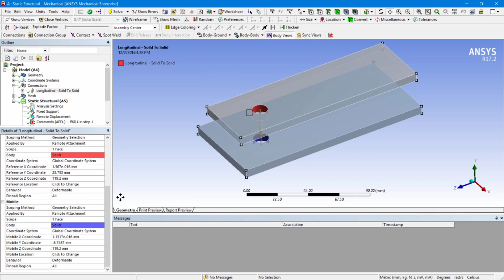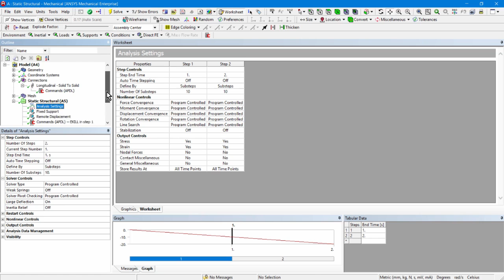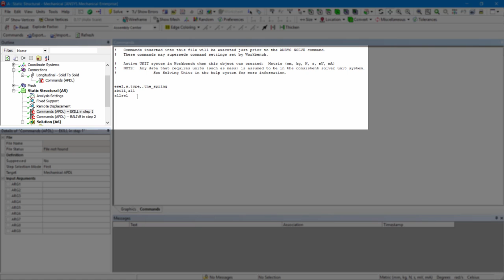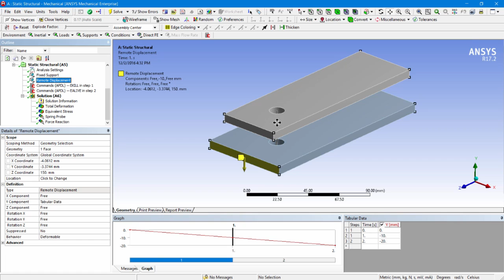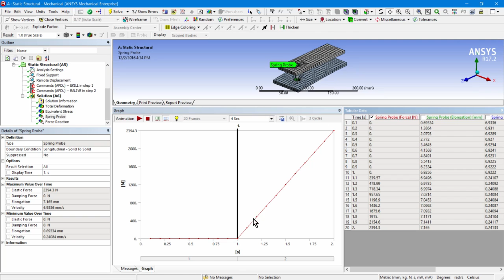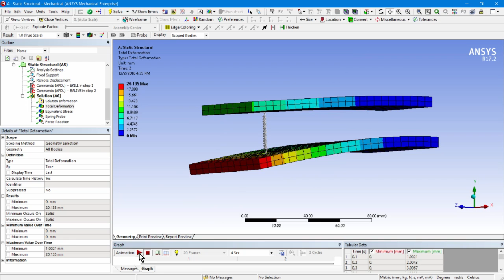Implementing Element Birth and Death in Ansys Workbench Mechanical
In this tutorial, we explore the Element Birth and Death technique within Ansys Workbench Mechanical, a powerful method for simulating the addition or removal of material during analysis. This approach is particularly useful in modeling processes such as welding, additive manufacturing, or progressive damage scenarios.

Key Topics Covered:
- Introduction to the element birth and death methodology
- Setting up simulations to activate or deactivate elements
- Applying this technique to welding and additive manufacturing models
- Best practices for ensuring accurate and stable simulations

Note: This video was published several years ago; while the foundational principles remain valuable, some interface elements and features may have evolved in newer versions of Ansys Workbench Mechanical.

Chapters:
00:00-02:25 The Model
02:25- 04:42 Birth & Death
04:42-07:50 Analysis